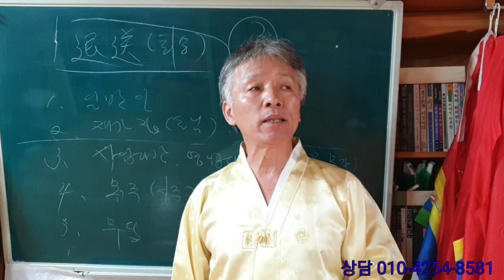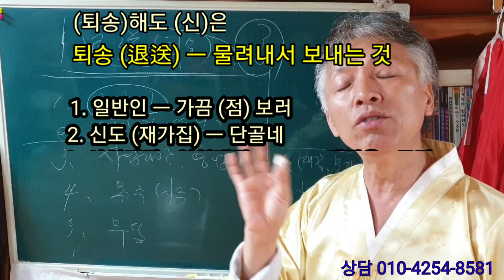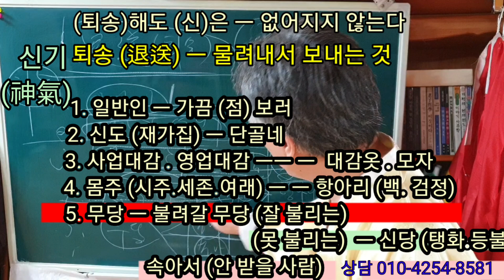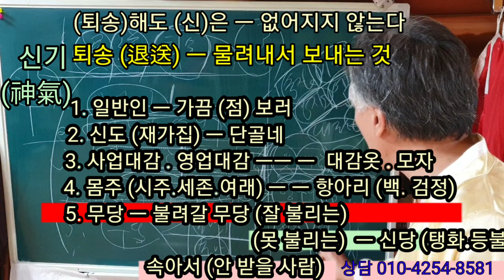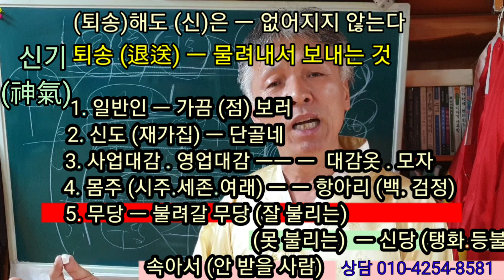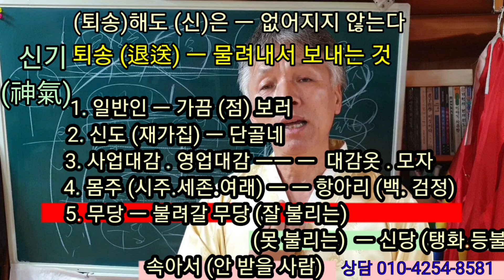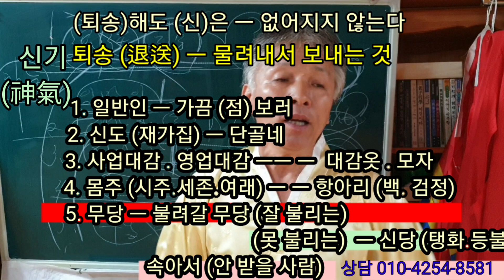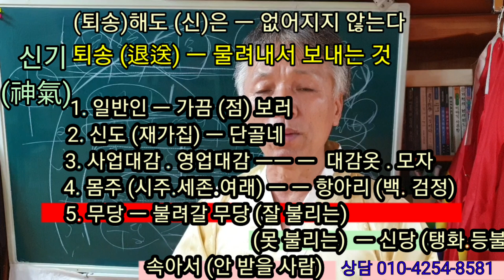퇴송 한다고 (신이 없어질까요?) 항아리를 없앤다고 조상 할머니가 없어 질까요? (시주라도 퇴송은 안 하는게 좋아요)